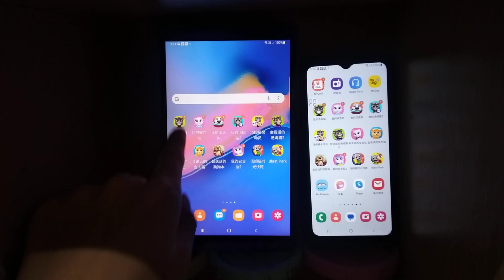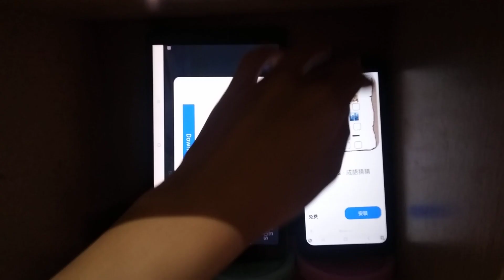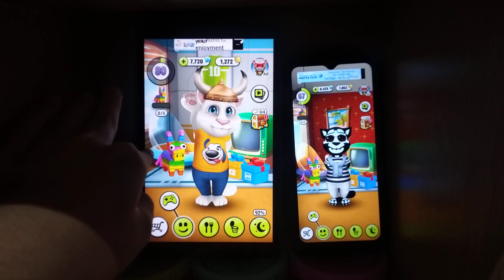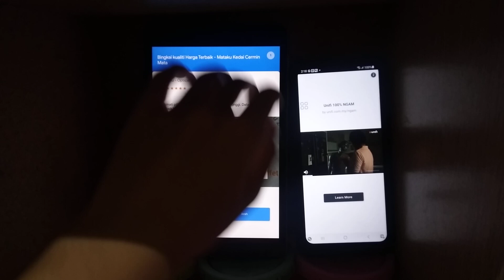My Talking Tom Echo 16933